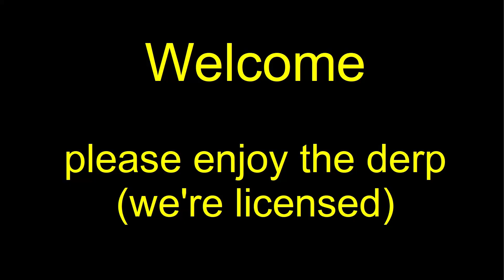MWO 256 Group Drops 20210909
Grouping with the blokes on 09 September 2021.